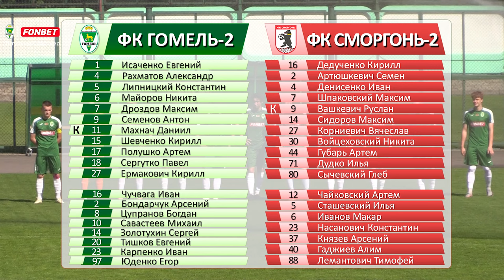«Гомель-2» — «Сморгонь-2» (26.06.2024)